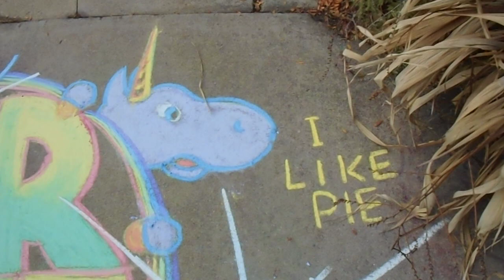Good Harvest Chalk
I LIKE PIE